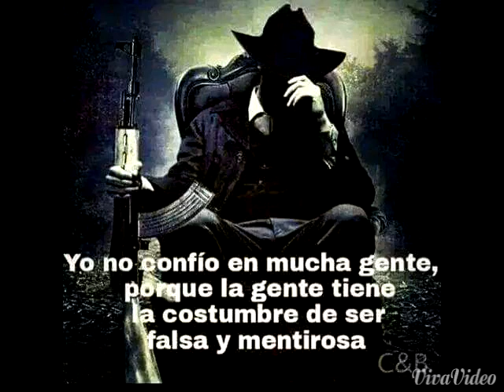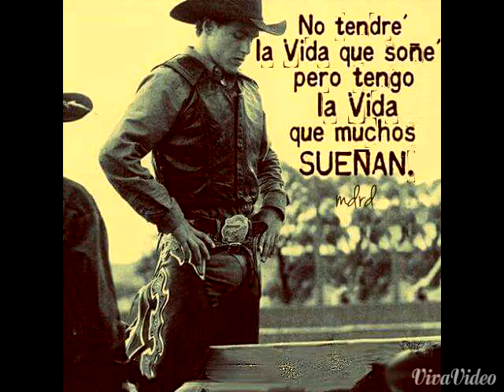Los donnys de guerrero LALO EL PISTOLERO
Un corrido de uno de mis grupos favoritos de la costa de guerrero,.
   Por que en el sur hace aire